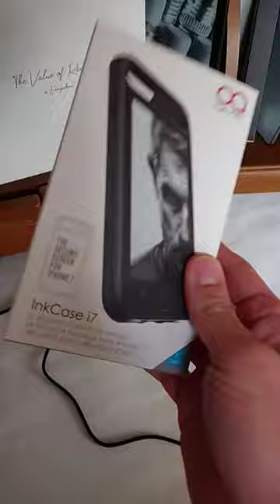unclaimed contest prize